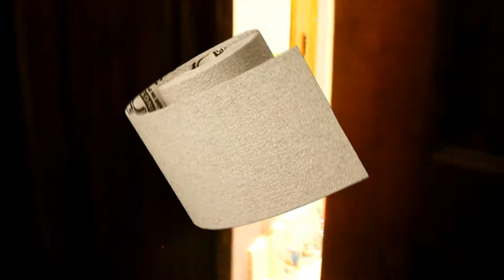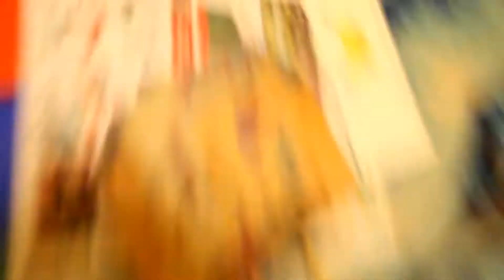Random Skit #2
~My brother took like an hour to edit this and I hope u all like it.
~This was a really cringey video on purpose so don't spam the comments with hate